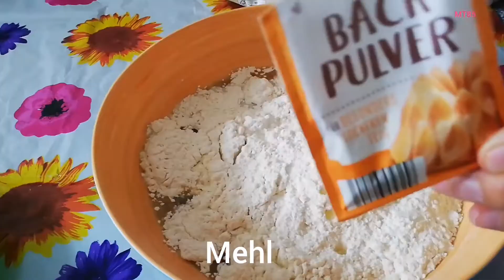Tadschikische Nationalgericht Kurutob Таджикиский курутоб / Қурутоби тоҷики MT85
QURUTOB
Qurutob Tajik
Kurutob
قروتاب تاجیکی
Таджикиский курутоб
Қурутоби тоҷики

Таджикское национальное блюда Курутоб
Tadschikische Nationalgericht Kurutob

Rezept für Teig:

Wasser 200g
Salz 2 Lüftchen
öl
Mehl 1kg
Eier oder einbisschen Heffer

ресепт:

- об               200г
- намак        2- кошуки хурокхури
- каме  равган
- орд             1кг
- 1- дона тухм ё каме дрож